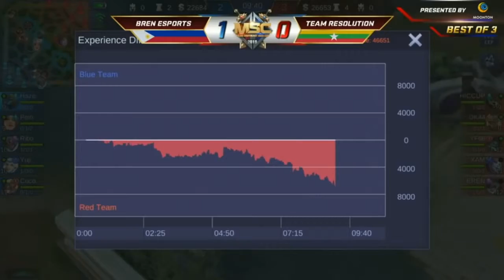GAME 2 BREN SPORTS VS RESOLUTION MSC 2019